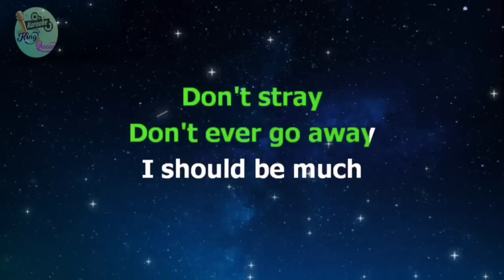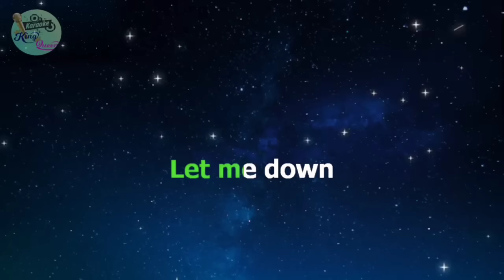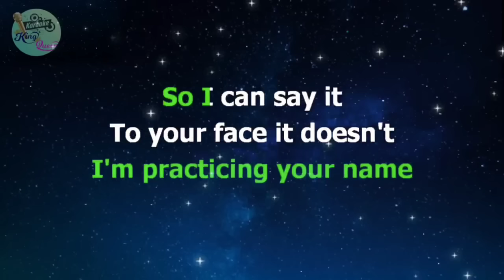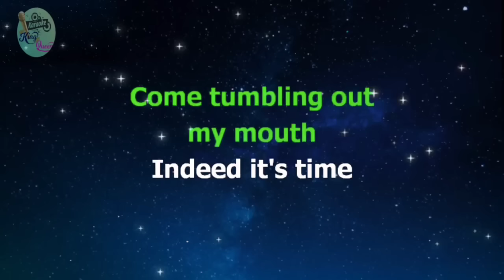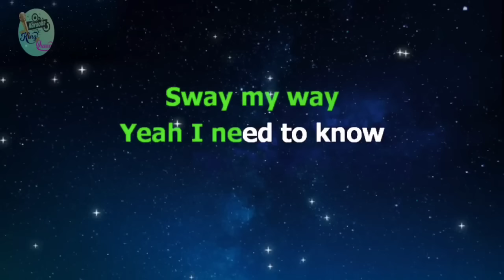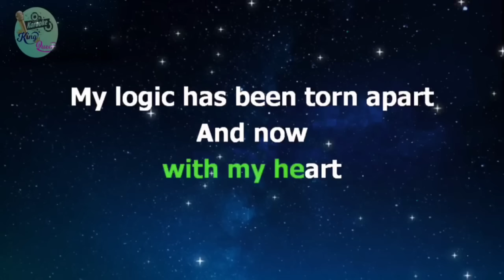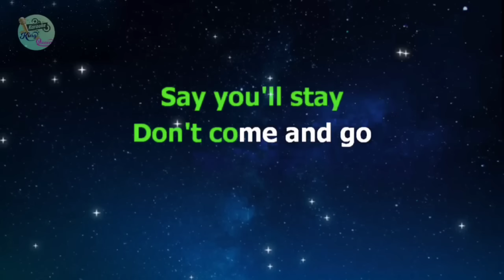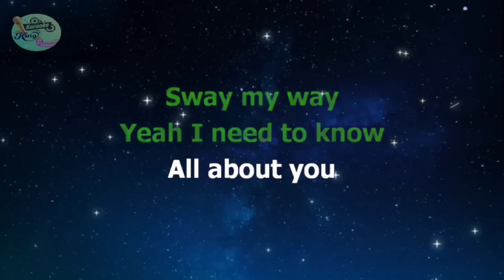SWAY - Bic Runga (HD KARAOKE)